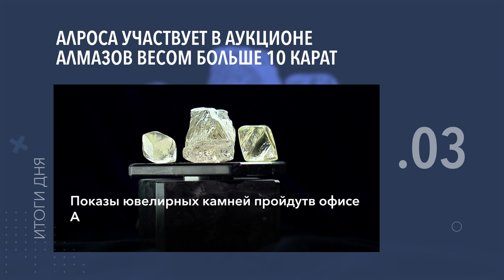Показ «Тыгын Дархан» в Лондоне и другие итоги дня - коротко